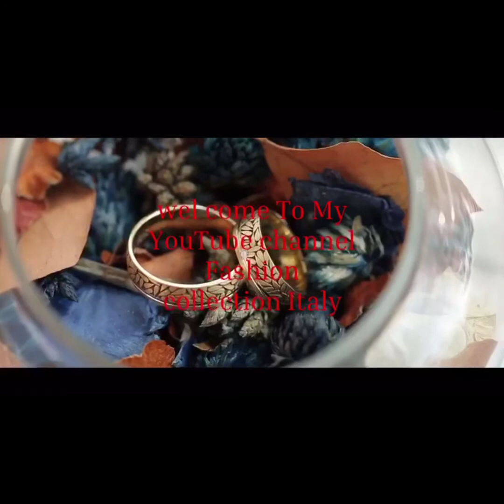গজ কাপড়ের আনকমন সুন্দর সুন্দর গোল জামার ডিজাইন, goll jamar design, round kurti design,2021